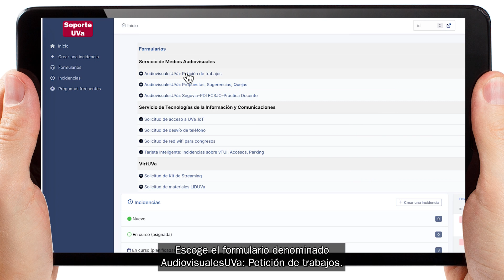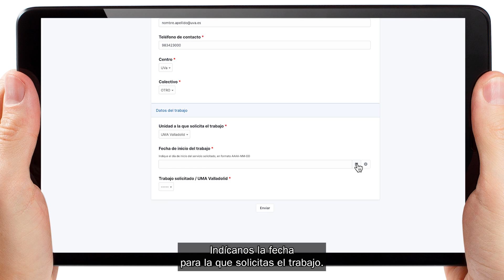¿CÓMO RELLENAR EL FORMULARIO DE PETICIÓN DE TRABAJOS A AUDIOVISUALESUVa?